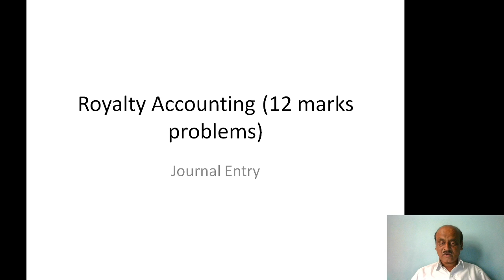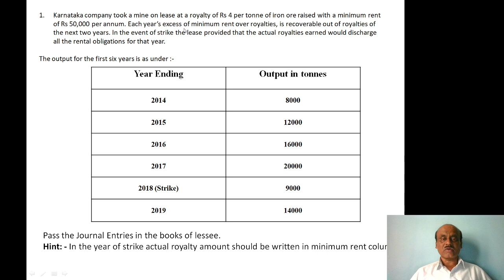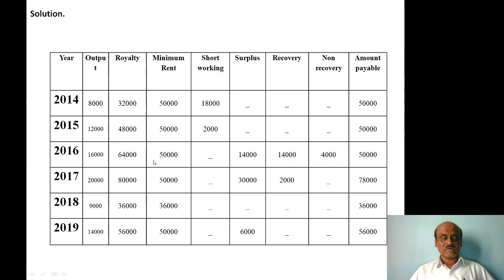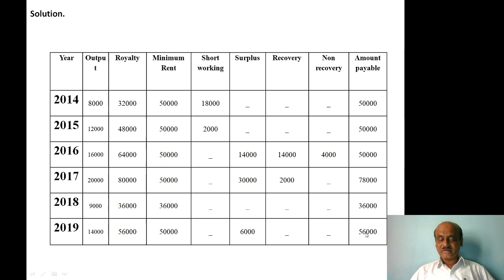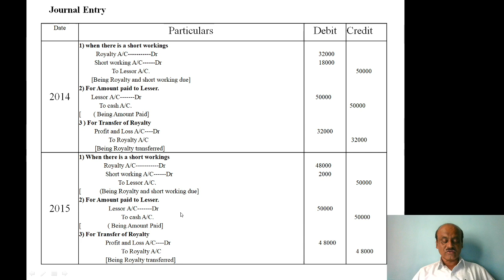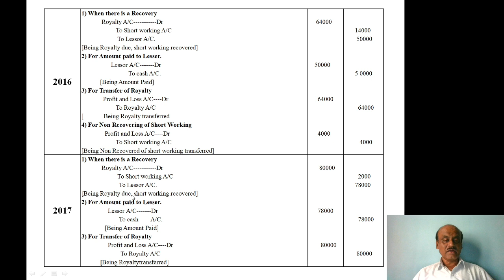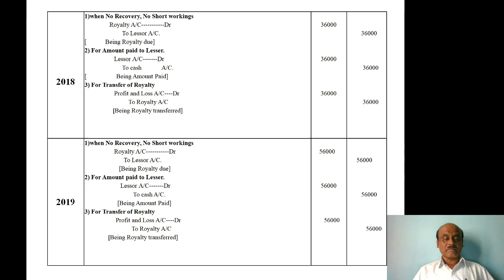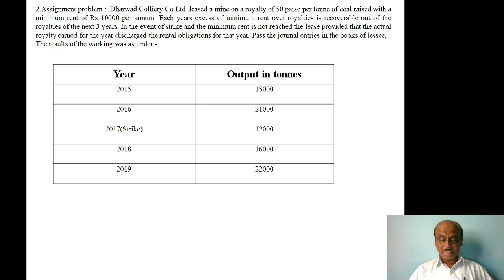12 Marks Important problems on Royalty Accounts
NEP - Financial Accounting - 12 Marks Important problems on Royalty Accounting for B.Com 1st sem